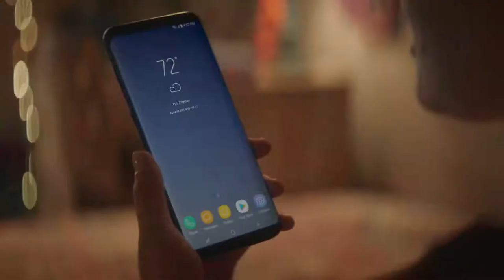Bixby Sessions 12_ Dorm Party _ Bixby _ Samsung SmartLife.mp4